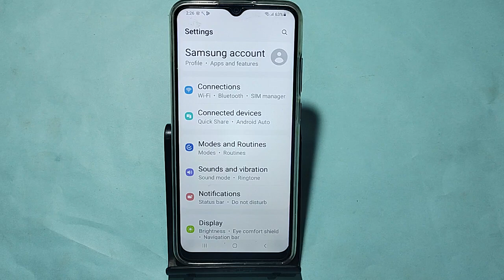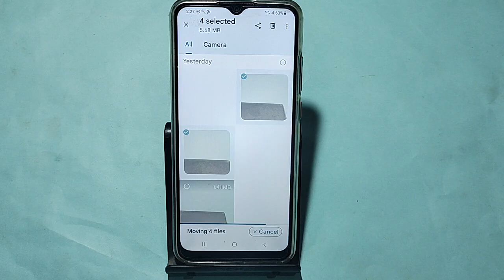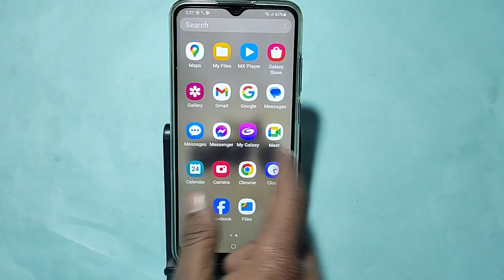How to show and hide photo and video, Samsung Galaxy A04E me photo hide kaise karen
Best powerful CPU under 10k

60-Inch Tripod with Bag

7 Socket 6A Extension Board

multiplug Extension